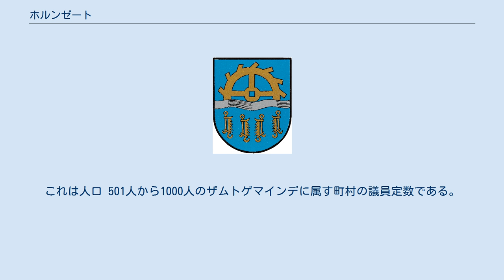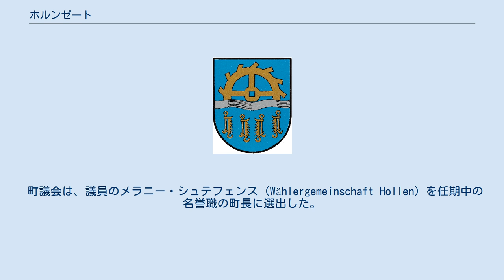ホルンゼート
ホルンゼート（ドイツ語: Hollnseth）は、ドイツ連邦共和国ニーダーザクセン州クックスハーフェン郡に属す町村（以下、本項では便宜上「町」と記述する）である。
この町はザムトゲマインデ・ベルデ・ラムシュテットに属している。
この町は、アベンゼート、ホレン、ランゲルンの集落からなる。
メーエ川が町域東部を流れている。
 ホルンゼート町は、1972年7月1日にアベンゼートとホレンが合併して成立した。
ホレンは1004年、アベンゼートは1510年に初めて文献に記録されている。
 ホルンゼートの議会は、9人の議員で構成されている。
これは人口 501人から1000人のザムトゲマインデに属す町村の議員定数である。
9人の議員は5年ごとに住民の選挙で選出される。
 町議会は、議員のメラニー・シュテフェンス (Wählergemeinschaft Hollen) を任期中の名誉職の町長に選出した。
 図柄: 青地に4つの金色の自在鉤。
2つは左、2つは右を向いている。
その上部に、銀色の波帯から半分だけ現れた金の歯車 解説: 紋章の図柄は、アベンゼートとホレンの紋章に由来する。
これらを統合して新しい町ホルンゼートの紋章が創られた。
 2004年の1000年祭に伴って、1棟の倉庫がホレンの歴史を展示する施設に改築された。
これはホレン・ドキュメント博物館として入館することができる。